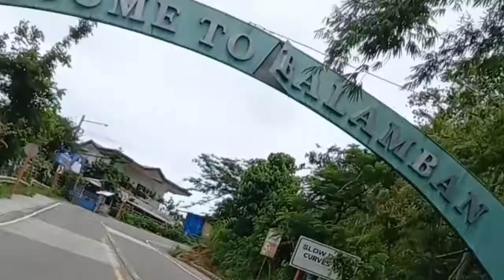simpleng road trip in cebu transcentral highway